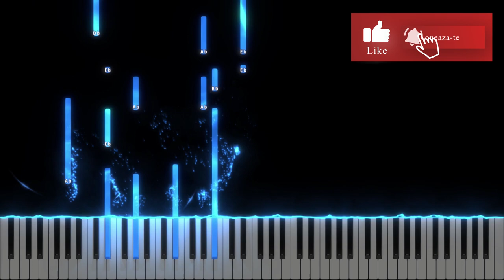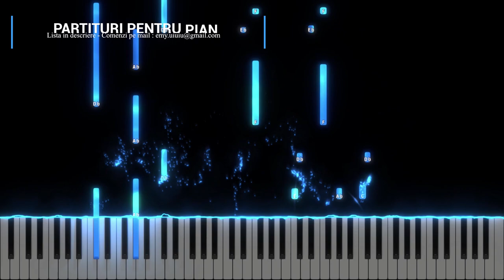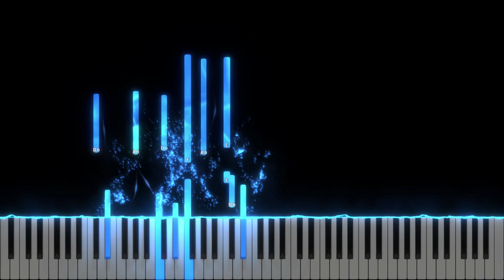Mana intinsa de sus - Sanctus Pro Deo - Instrumental Pian - Negativ Pian - Tutorial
Gama : La bemol Major
Tempo : 68

Textier: Ada Ghica
Compozitor: Oni Rodilă